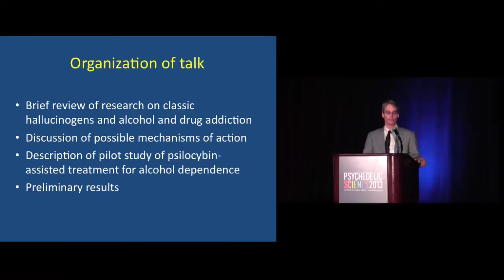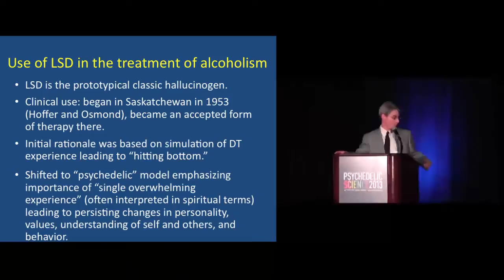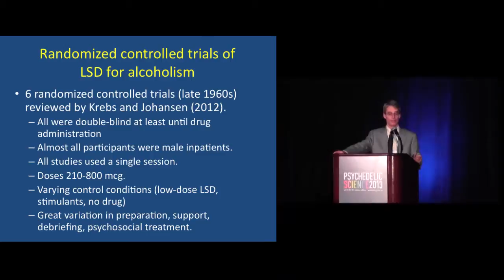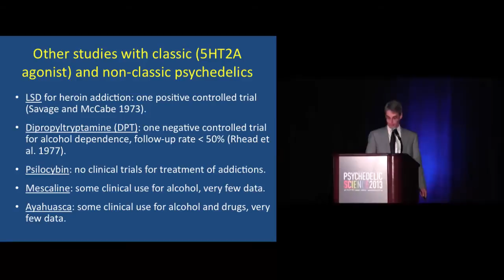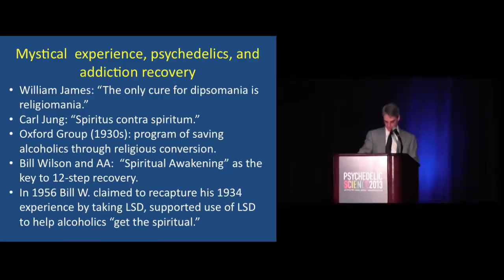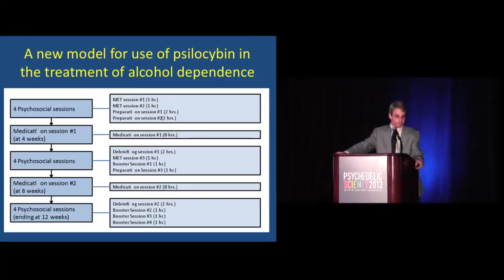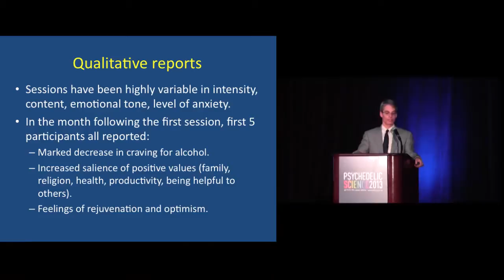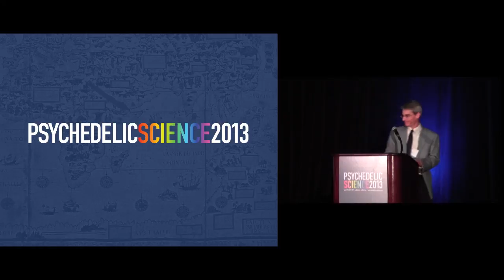Psilocybin-Assisted Treatment for Alcohol Dependence - Michael Bogenschutz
Psilocybin-Assisted Treatment for Alcohol Dependence

Michael Bogenschutz, MD

Abstract: This presentation will review past clinical trials of the classic hallucinogens for addiction, discuss possible mechanisms of action, and present the design and preliminary results of an ongoing pilot study of psilocybin-assisted treatment of alcohol dependence. Before clinical research with these drugs was halted abruptly in the early 1970s, the use of LSD in the treatment of alcoholism was studied extensively, with additional studies involving other classic hallucinogens and other addictions. A recent meta-analysis of six randomized controlled trials of LSD for treatment of alcoholism (N = 536) demonstrated that the overall effect size of LSD treatment was clinically and statistically significant for up to 6 months after a single high-dose treatment. Candidate mechanisms include: acute objective brain effects, which can be measured at a number of levels; acute subjective effects, including mystical and other highly salient experiences; persisting effects, e.g. on brain structure and function, psychological states such as mood and anxiety, personality traits, beliefs, and values; and final change mechanisms directly related to substance use behavior, such as craving, self-efficacy, and motivation.

Dr. Michael Bogenschutz is Professor of Psychiatry and Psychology and Vice-Chair for Addictions and Clinical Research in the Department of Psychiatry at the University of New Mexico Health Sciences Center. Dr. Bogenschutz received his BA cum laude from Harvard University in 1985, and his MD cum laude from the joint Harvard/MIT Health Sciences and Technology Program in 1990. He joined the faculty of the Department of Psychiatry at the University of New Mexico in 1994 after completing his residency in psychiatry at the Cambridge Hospital in Cambridge, Mass. Dr. Bogenschutz has served on many committees and taskforces at the state and national level; has published over 100 articles, chapters, and abstracts; and has served as a reviewer for over a dozen peer-reviewed journals. He has been listed in Best Doctors in America continuously since 1998.